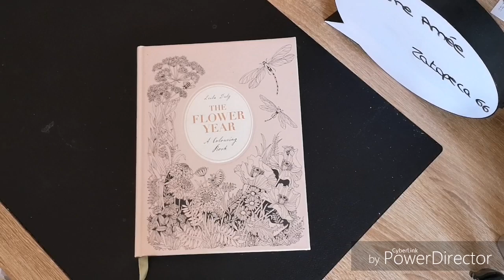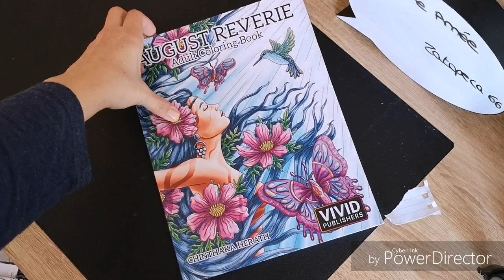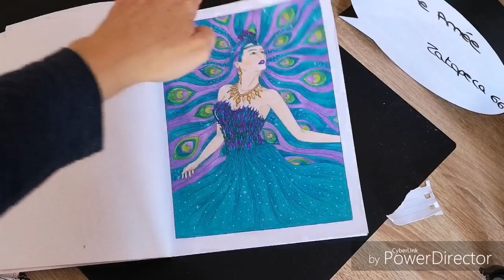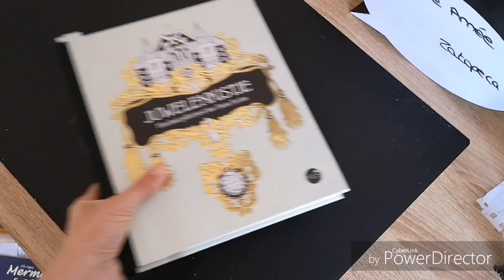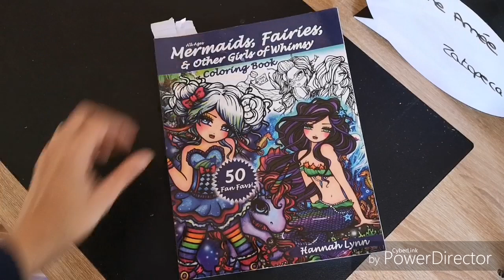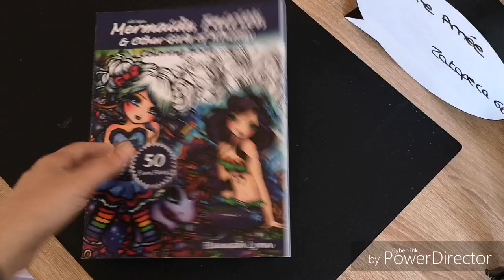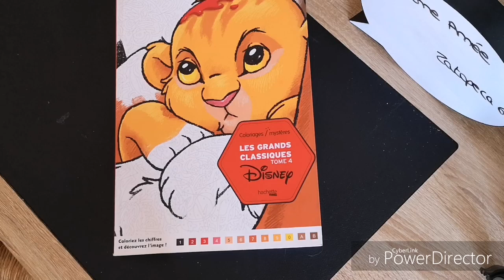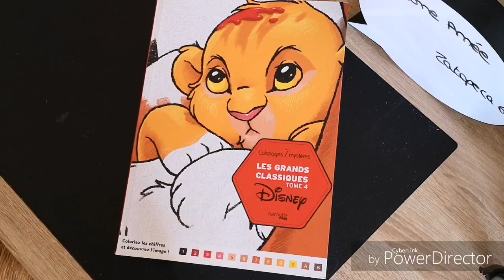Mes colos de décembre 🎅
Mes colos réalisés en décembre